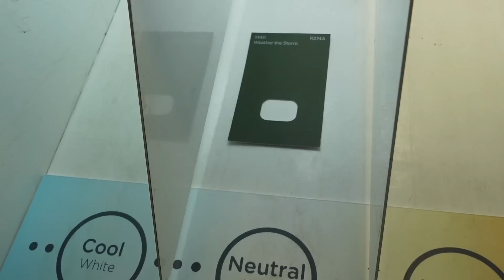making over my dream office, painting tips and figuring out feng shui | Part 1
Code: HELLOSHADE60